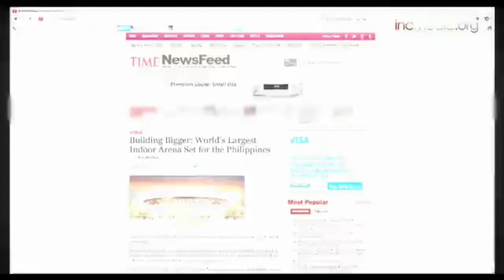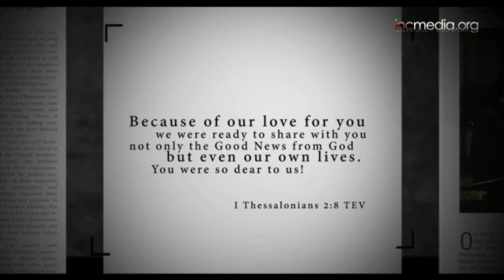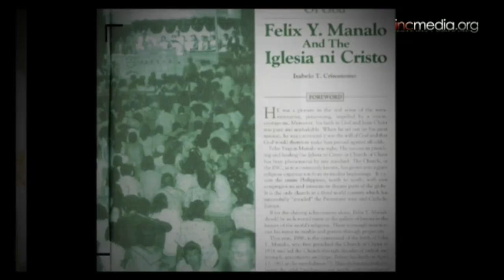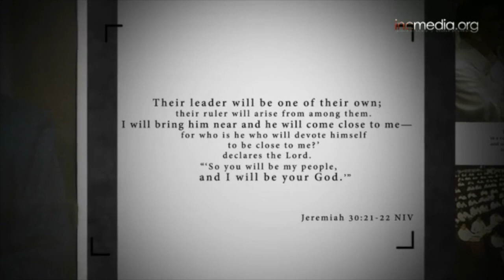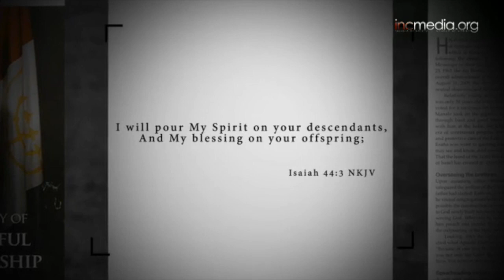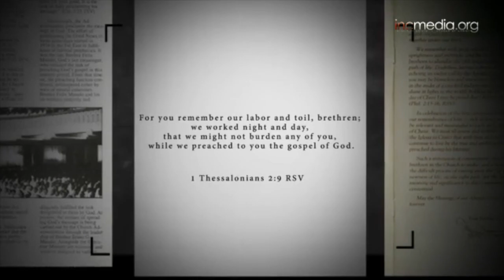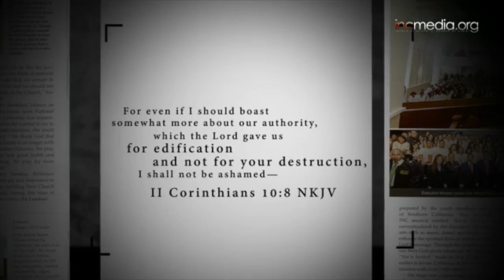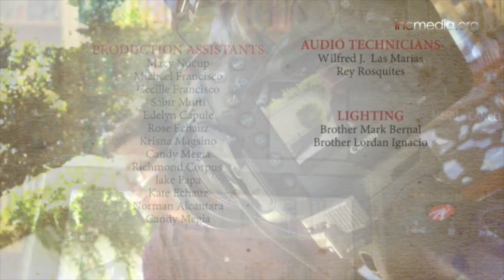Iglesia Ni Cristo: Centennial Series 4 (The Administration)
Throughout Biblical history, God has chosen servants to lead His nation. In the last century, God appointed three leaders, each with respective tasks in different periods of time.  Find out their God-given responsibilities and see how their leadership continues to impact millions of people all over the world today.